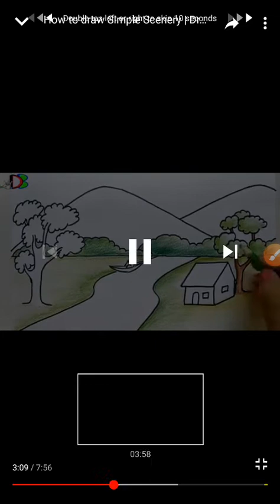Std 9 subject- Drawing